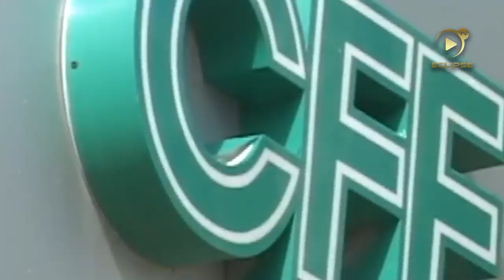Aún no hay denuncias ante la PROFECO en contra de la CFE por parte de empresarios Yucatecos